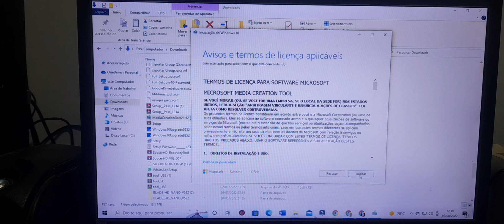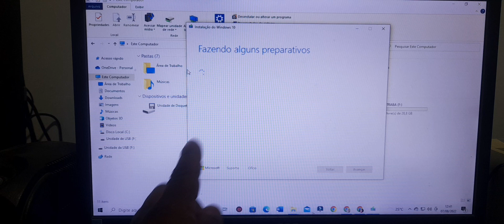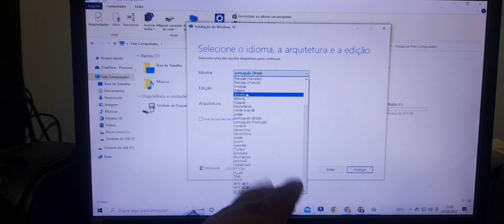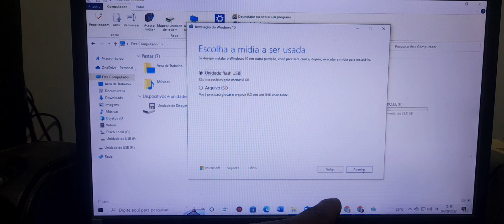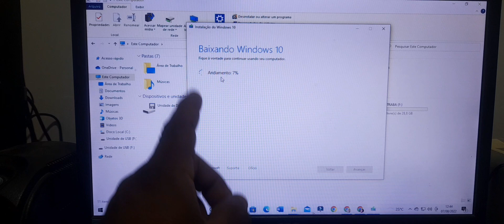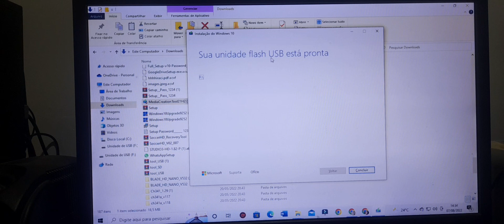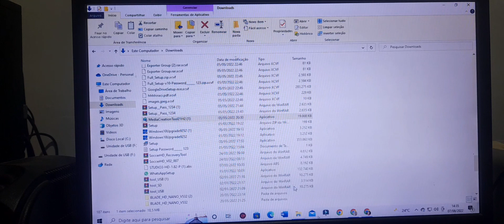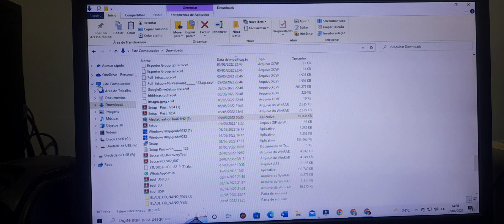Como Criar Pen-drive bootavel para Formatar Computador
Canal No Telegran
Links,Urls,Arquivos,Apk E tudo Usado Nos videos está aqui nesse Canal👇
Grupo no Telegran👇
Grupo No WhatsApp  👇
WhatsApp Para  COMPRAS 👇
🔊 ATENÇÃO
1)Suporte Via Ligações de Video No WhatsApp e Telegran Só para Patrocinadores,Membros do Canal,Clientes e até as 20 horas.
2)Suporte p/ inscritos é nos Grupos Do WhatsApp e no Telegran e até às 18 Horas.